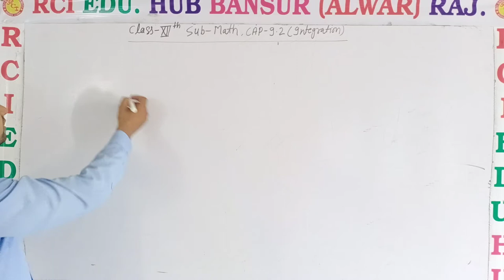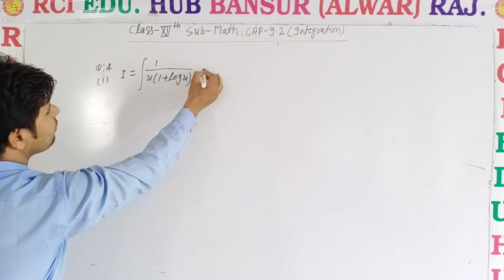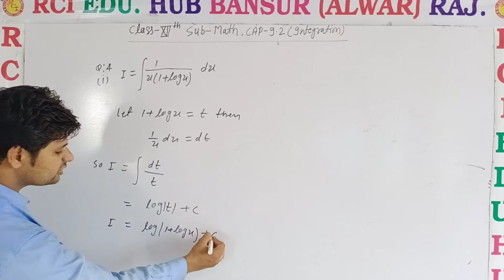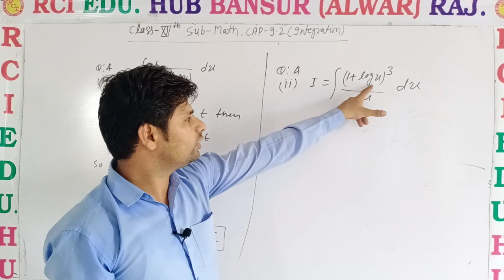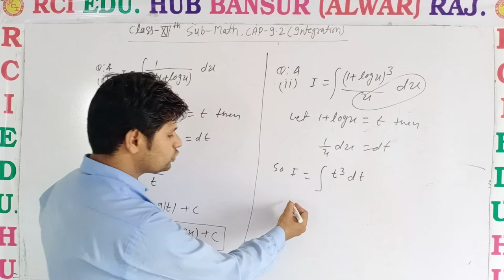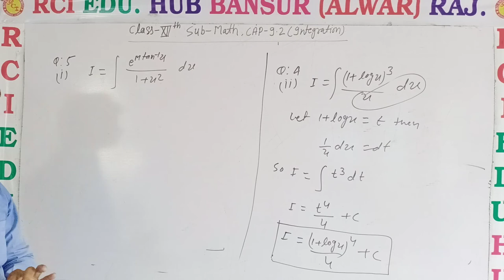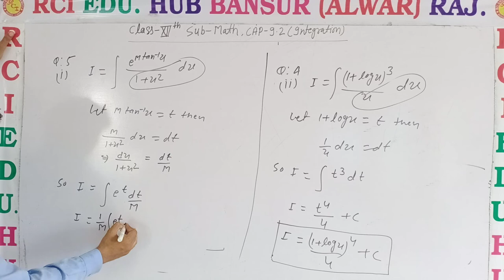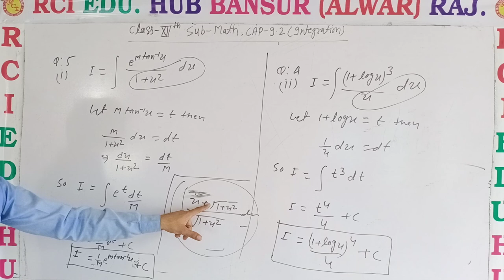Integeration by subsititution part 3class 12 ll Rci Edu. Hub Bansur Alwar Raj. ll BY BHAWANI SIR